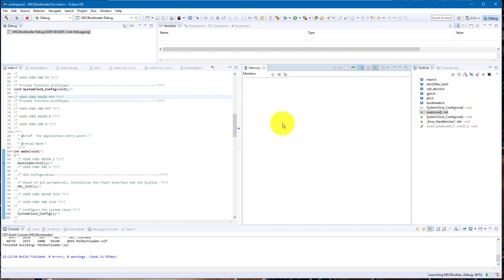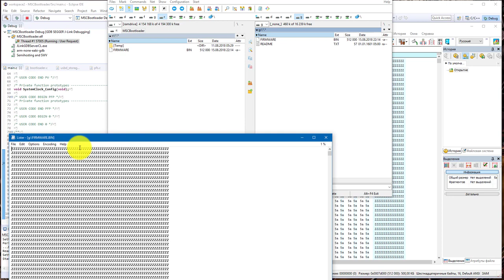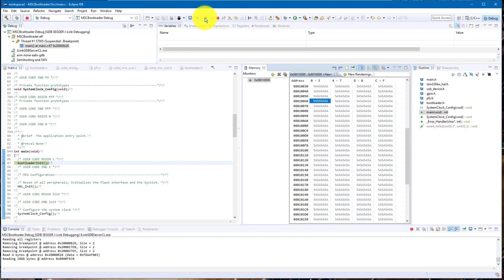MSC pseudo files writing demo